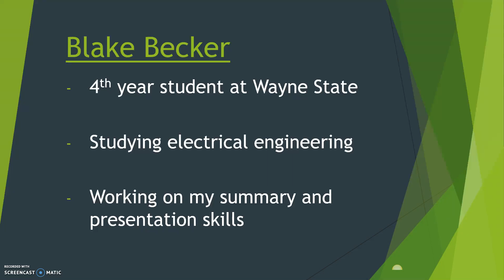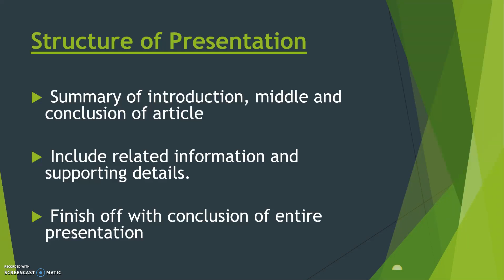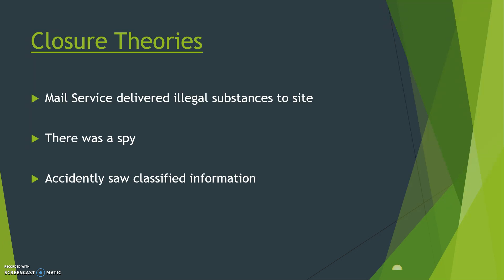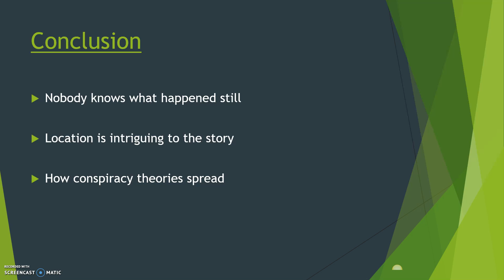Project 1B presentation